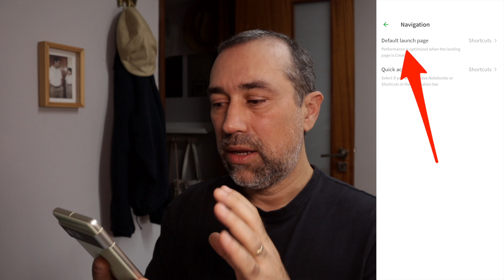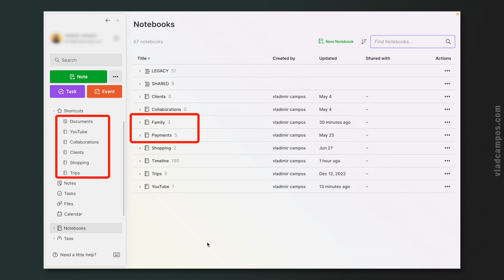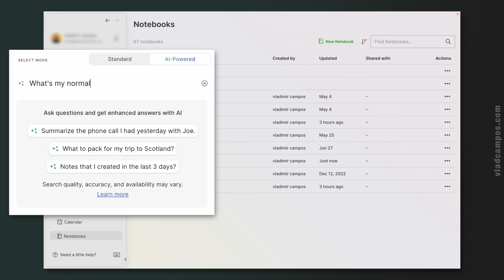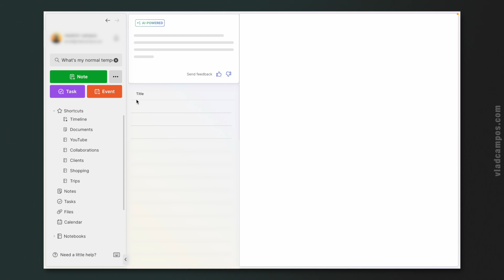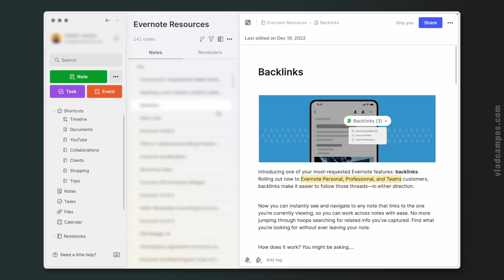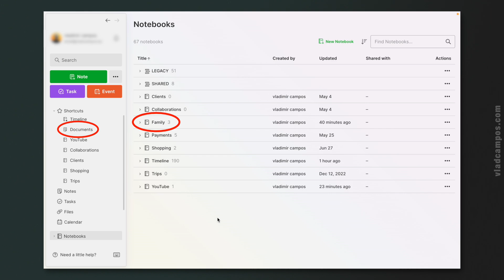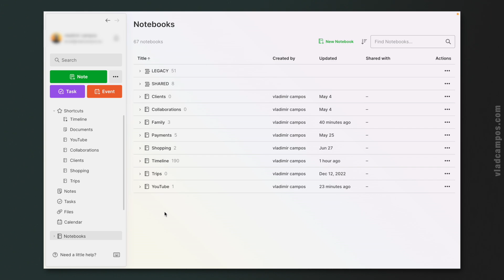My new Evernote system: Day 1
I sat down to start organizing my notes on the new Evernote system, but I wanted to first tell you what I'll be doing for the next few days or, maybe, weeks.

➤ CHAPTERS
0:00 | Intro
0:44 | Making the system work for me.
1:17 | The app is never the solution.
2:06 | A system based on Shortcuts.
2:57 | First look at my system.
4:16 | Taking advantages of all Evernote features.
4:29 | I decided to use tags.
4:50 | Backlog and WIP together.
6:23 | Notes that are not projects.
7:11 | A well established naming system for tags.
7:50 | Only works because I work alone.
9:11 | Moving notes, batch by batch.
11:25 | Family notebook.
12:34 | My ideas for the calendar.